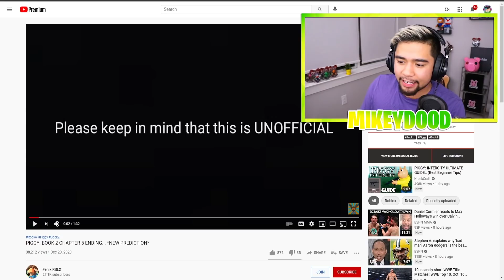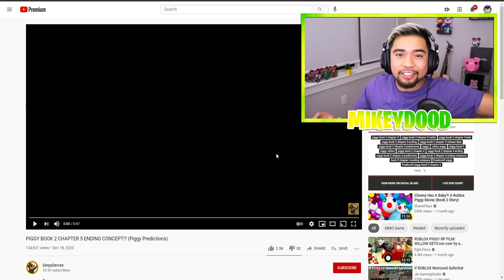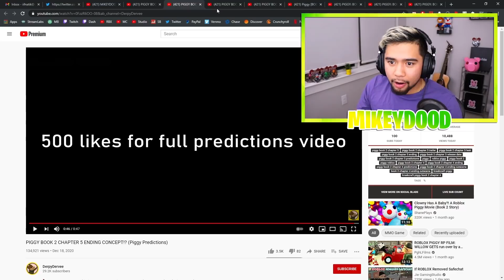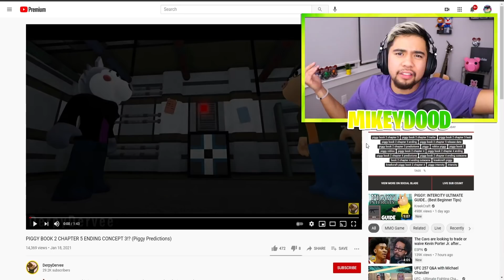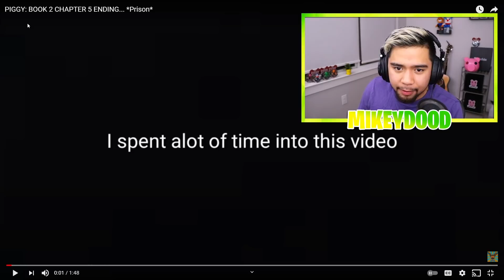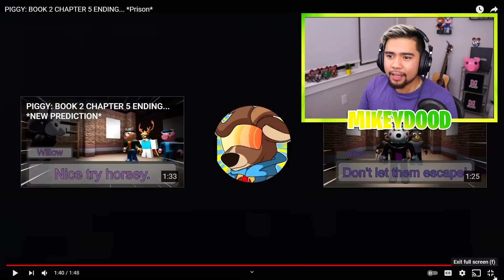REACTING TO PIGGY BOOK 2 CHAPTER 5 CUTSCENE.. (Roblox)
WOW THESE CUTSCENES MADE WERE AWESOME! Check out all of the creators below!